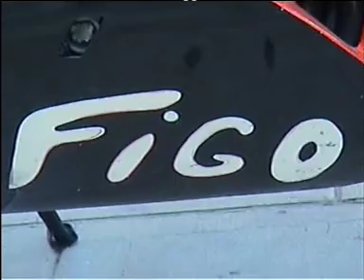vieste settembre 2007 motoraduno del gargano rotonda marina piccola